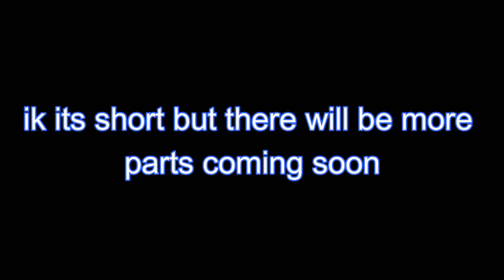Green Day old images colourized [SUB FOR PART 2]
Using an AI I managed to turn old black and white photos of punk/rock bands into coloured images